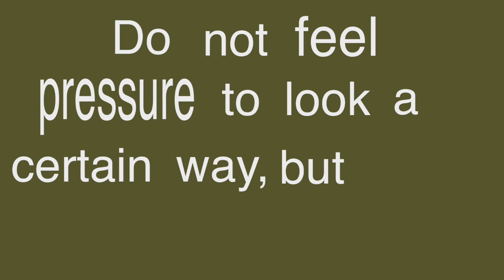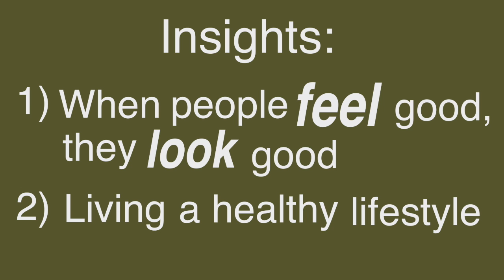Popa-Murtha-509Project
This video is about Popa-Murtha-509Project